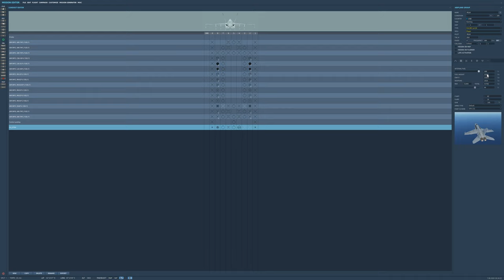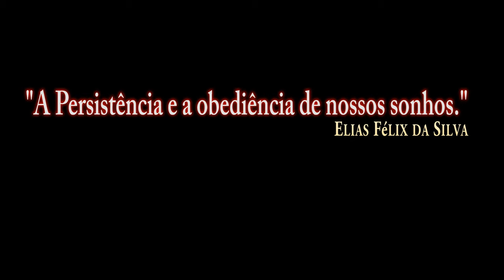DCS:F/A-18C Hornet_REVO_TUTORIAL/PT-BR_VÍDEO 1285